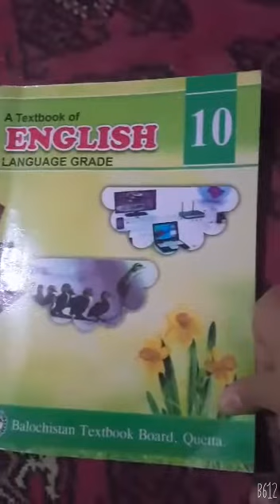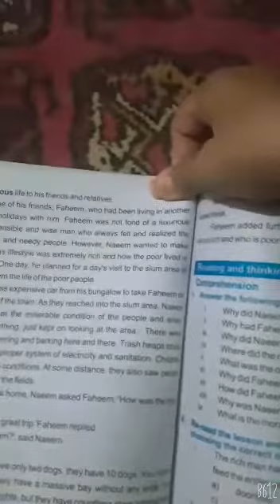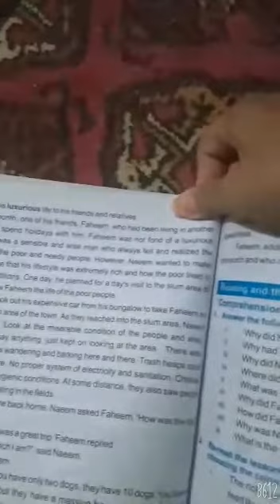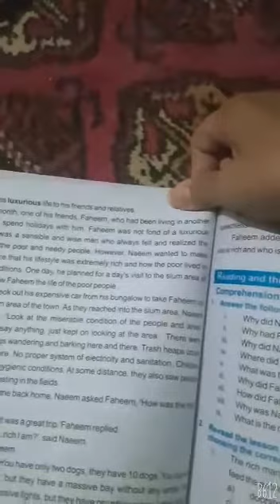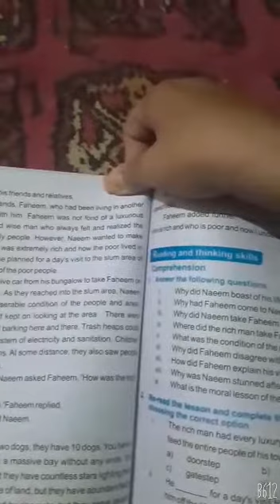English for grade 10